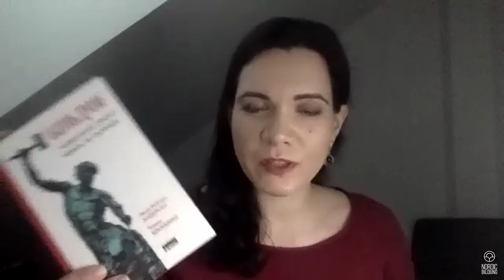Nordic Metamodern: Bildung, Identity, and Nordic Inspiration in Ukraine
In this episode you can meet:

Sergey Chumachenko, who experienced a folk high school in Sweden and decided to create one in Ukraine.

Mihail Krikunov, professor at Kyiv School of Economics and president of Bildung in Ukraine.

Kateryna Yasko, psychologist, and together with Mihail Krikunov scientific editor of the Ukrainian translation of The Nordic Secret.

Elena Tochilina, consultant and coach, and very active in Bildung in Ukraine as well as in the Global Bildung Network.

The Nordic countries did very well during the modern era. Their secret? An approach to education called bildung. Metamodernity is a possible future where we take the best from the past and the present, locally and globally, and turn it into a meaningful future for all. Welcome to Nordic Metamodern where we explore an achievable utopia and bildung around the globe.